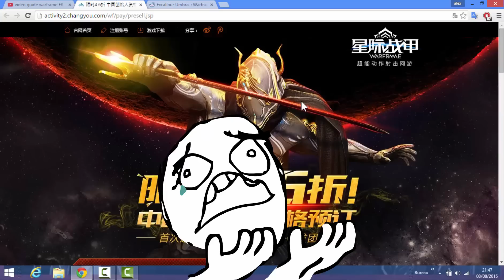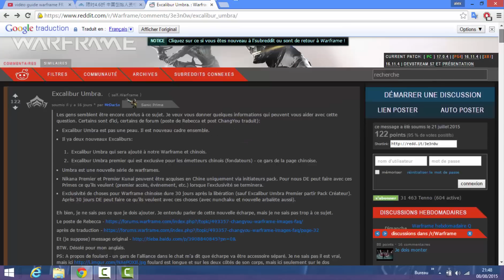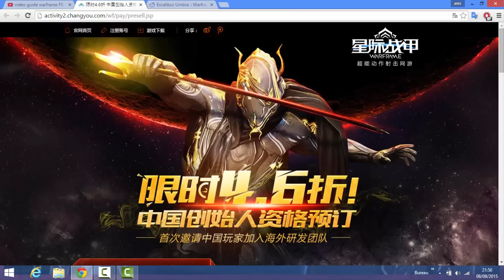(# news warframe FR )c'est quoi excalibur umbra